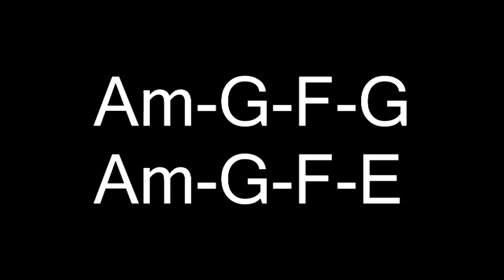Key in Am bpm92 long ver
Key in Am　BPM=92 練習オケのlong verです。

リクエストがありましたので作りました。

Key in Am,BPM=92/ソロ練習用のカラオケです。
コード進行
Am-G-F-G
Am-G-F-E
繰り返し

最後の和音はFM7です。
Emペンタトニック・スケールを弾くとジャズな雰囲気になります。

好きに使って下さいませ。

なるべく録音して、確認した方が成果が出やすいです。

16小節のソロが一番多いと思いますので、
構成を意識して練習する事をお勧めしています。